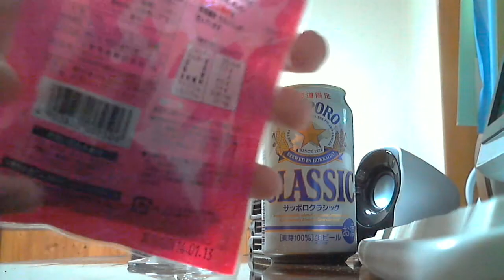酒好きな俺の飲酒動画 part474 サッポロ クラシック